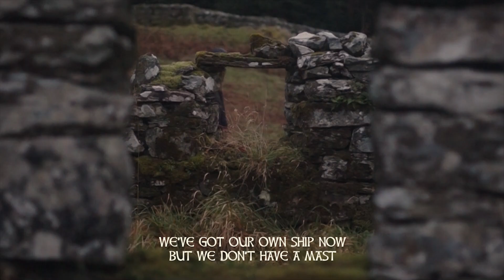PICT - HELIAN MAN (Music Video)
Written, performed & produced by PICT
Film by @MEDIEVALSCOTS